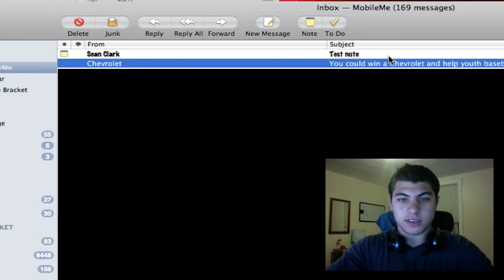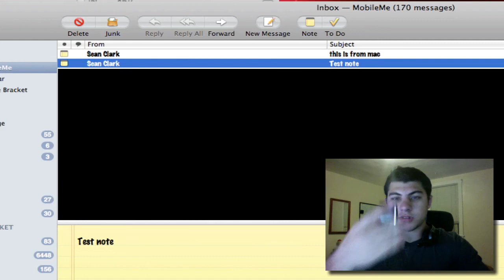iOS4 Automatically Sync Notes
now with iOS4 you can automatically sync notes from iphone to mac, and from mac to iphone, automatically over the air with mobile me